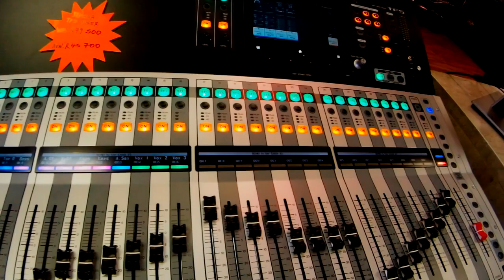Harry Green Music World, Nelspruit.